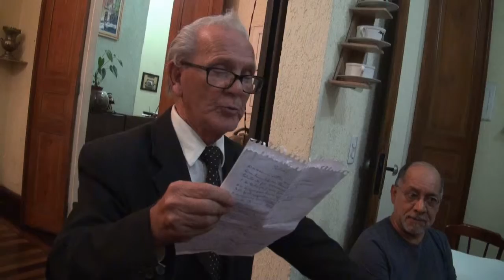Joaquim Neves no Sarau do Jornal Centro em Foco